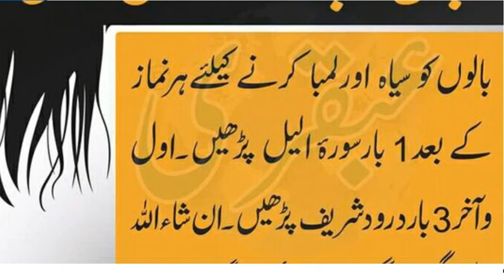lambay ball karnay ka wazifa